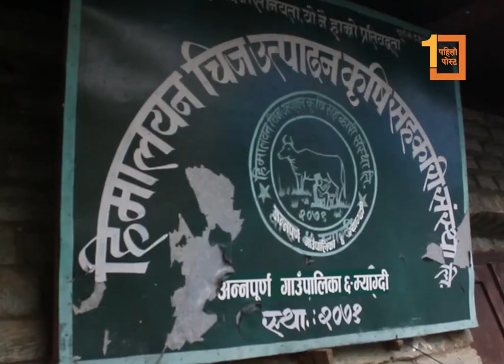म्याग्दीका चिज उद्योग तीन वर्षपछि सञ्चालनमा